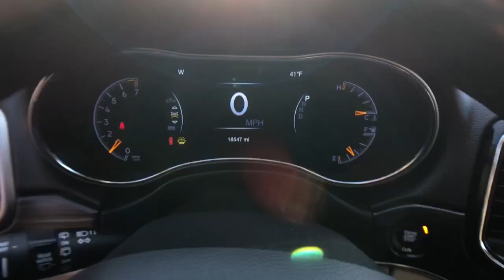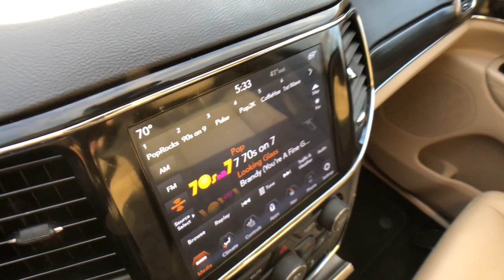2020 Jeep Grand Cherokee Rochester Hills, Troy, Pontiac, Sterling Heights, Auburn Hills, MI 211217P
Velvet Red Pearlcoat Used 2020 Jeep Grand Cherokee available in Rochester Hills, Michigan at Rochester Hills CDJR. Servicing the Troy, Pontiac, Sterling Heights, Auburn Hills, MI area.
2020 Jeep Grand Cherokee Limited - Stock#: 211217P - VIN#: 1C4RJFBG9LC178705

Recent Arrival! 2020 Jeep Grand Cherokee Limited Velvet Red Pearlcoat 4WD. Odometer is 6646 miles below market average! Priced below KBB Fair Purchase Price!brbrRochester Hills Chrysler Jeep Dodge Ram, Rochester Road between Hamlin & Avon. Certification Program Details: Type your description herebrbrCOMPLETE 100% OF YOUR PURCHASE ONLINE AND SCHEDULE PICK UP TODAY.